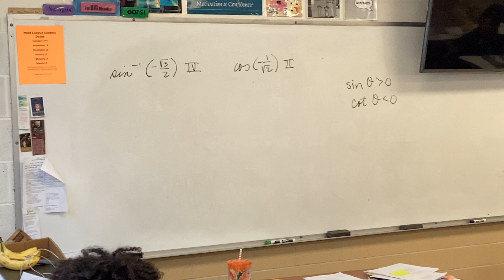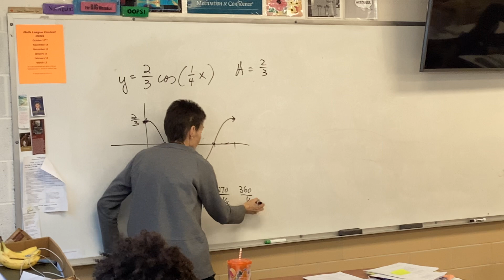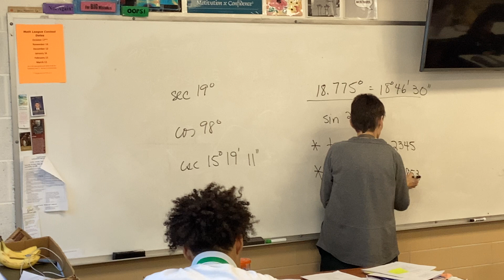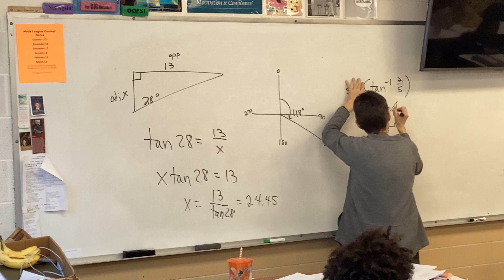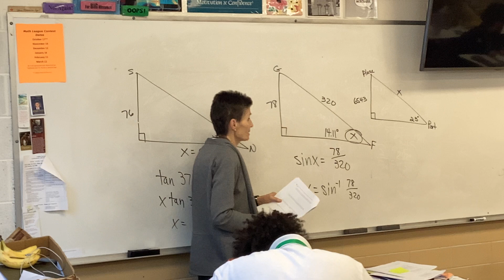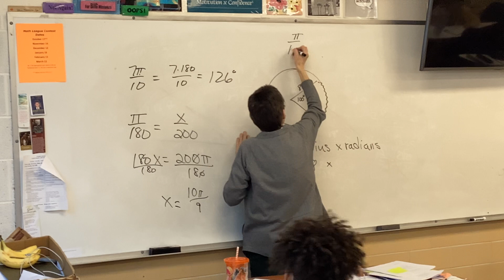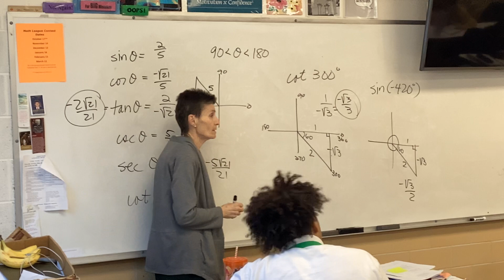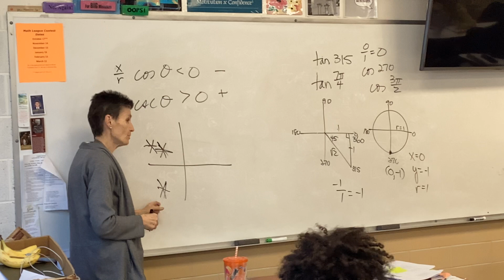Precal C Chpt 4 Ptc Test 1 5e-13; Ptc Test 2 #1-6